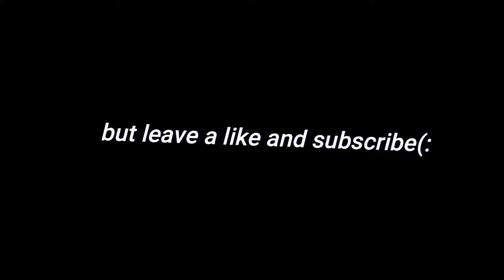Little Kid kills TFUE and NINJA! (funny moments)